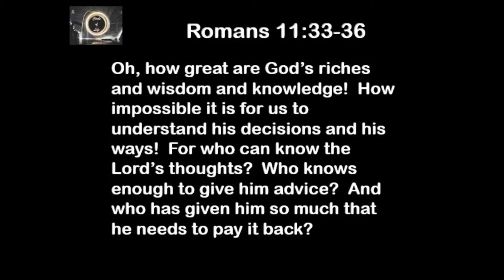8 1 19 Circle of Life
Akuna-matata or In the Beginning, Living, and Finale?